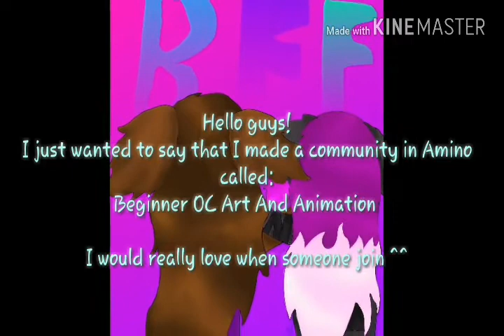My Community ^^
Yeah I would love if someone joins http